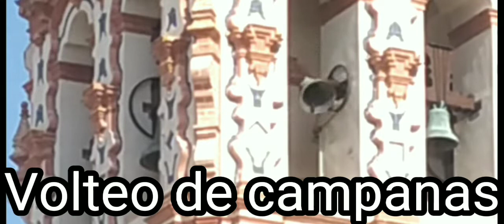Repique 9 campanas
Se celebró el día virgen del Rocío salió la procesión tengo videos pero lo subiré el mes que viene